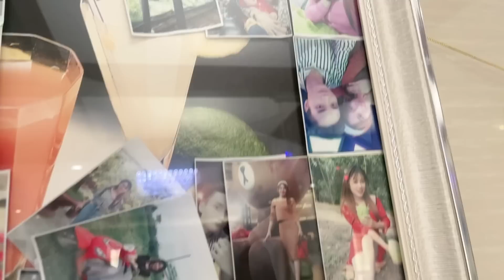紫霞留在越南沒回來，以後都不要這個家了？中國公婆是啥想法？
（越南紫霞）
我們換了新的頻道，以後在這裏繼續我們的生活分享
小趙和紫霞再次真的感謝大家的觀看！
Tử Hà Việt Nam

Chúng tôi đổi kênh mới, sau này ở đây tiếp tục chia sẻ cuộc sống của chúng tôi.

Mong mọi người ủng hộ nhiều hơn

Tiểu Triệu và Tử Hà một lần nữa thật sự cảm ơn mọi người đã quan sát!